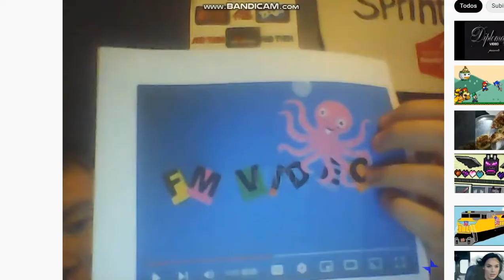Donald Duck Kicks FM Video